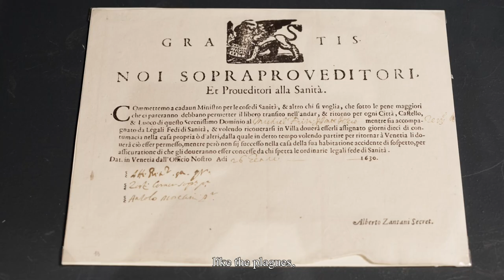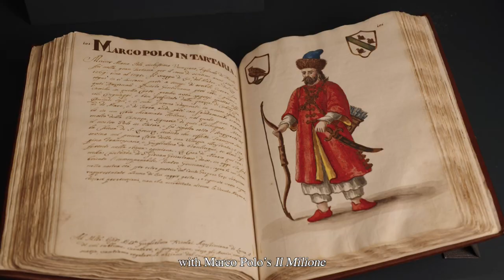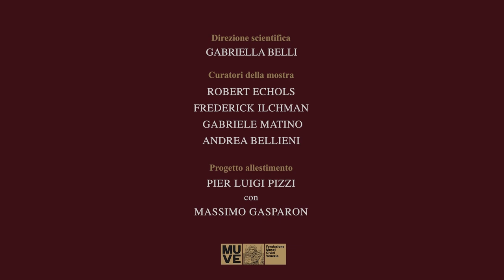Venetia 1600. Nascite e rinascite - La mostra/The exhibition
4 settembre/September 2021-25 marzo/March 2022
Venezia, Palazzo Ducale – Appartamento del Doge
Direzione scientifica/Scientific direction: Gabriella Belli
A cura di/Curated by: Robert Echols, Frederick Ilchman, Gabriele Matino e Andrea Bellieni

La mostra VENETIA 1600. Nascite e rinascite da settembre 2021 a Palazzo Ducale, propone una lettura inedita della storia della Serenissima che identifica nel concetto di nascita e rinascita un innovativo modello interpretativo del suo passato, per re-immaginarne un futuro possibile e ottimistico.

The exhibition VENETIA 1600. Births and rebirths at Doge’s Palace offers an unprecedented reading of the history of the Serenissima that identifies an innovative interpretative model with its concept of birth and rebirth to decipher its past, for reflecting on a possible, optimistic future of the city.